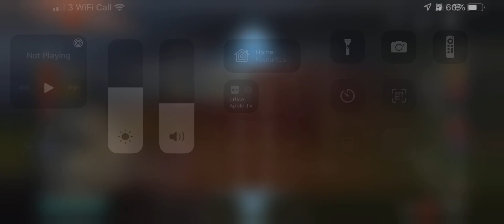World of Tanks Blitz - Mini Fun Land 001249